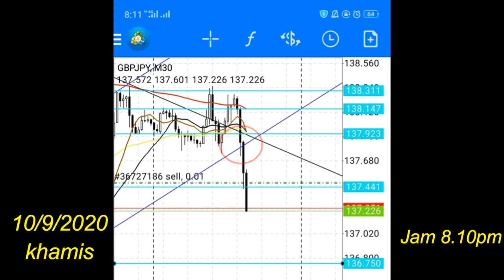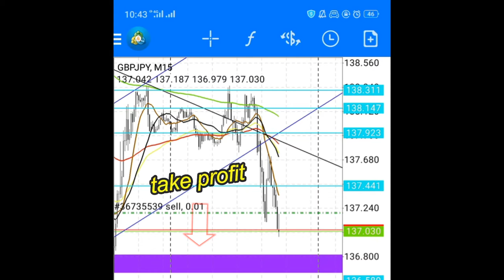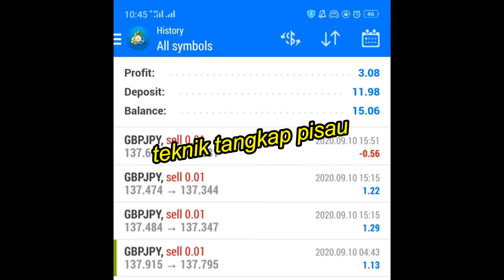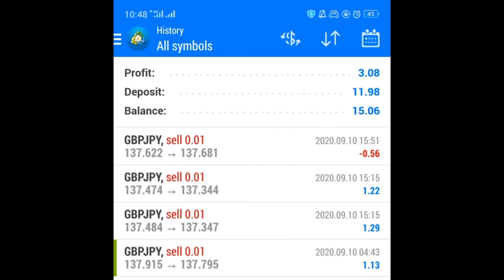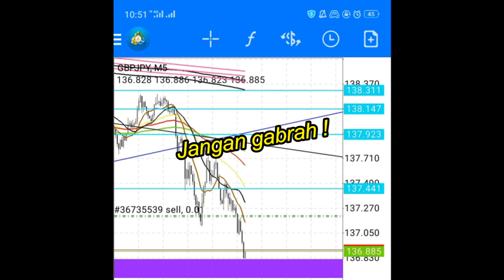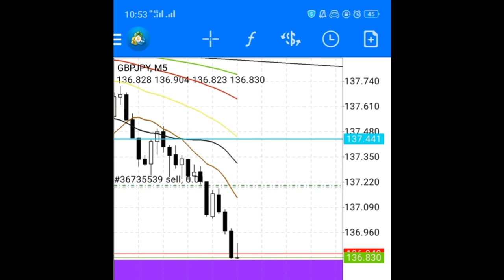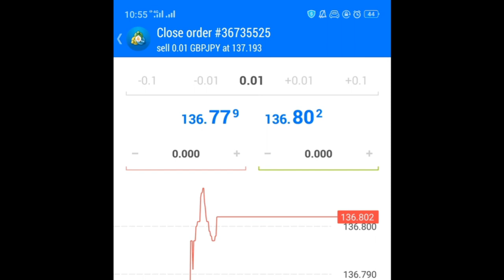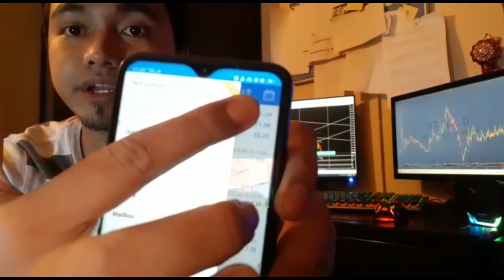Part 1 : live trade | scalper modal 12 dollar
live trade | scalper modal 12 dollar

Teknik scalper adalah teknik tangkap pisau yang berisiko. Makin tinggi risiko nya makin tinggi kerugiaannya dan makin tinggi juga keuntungan yang  akan diperoleh. Tiada ilmu magic didunia ni, apa pun korang kena practice. Belajar invest ilmu dulu dan lepas tu paper trade ayau demo akaun dulu. Tiada perkara yang senang melainkan dengan ilmu yang betul dan bimbingan yang betul dan tepat. Saya petik kata guru saya "Pengetahuan adalah mahal tp sangat power dan kebodohan adalah murah tp sangat menyakitkan. Kita hanya akan tahu betapa powernya pengetahuan apabila kita kehilangan sesuatu yg sangat bernilai krn kebodohan dan kita hanya akan tahu betapa sakitnya kebodohan apabila kita mendapat sesuatu yg  tidak bernilai dengan membayar harga yg mahal krn kita tidak mahu belajar mengenainya😰😰😰"

100 komen kita buat live stock market

FBpage